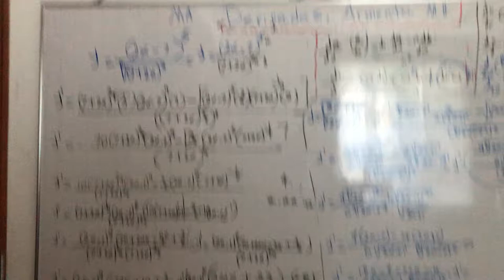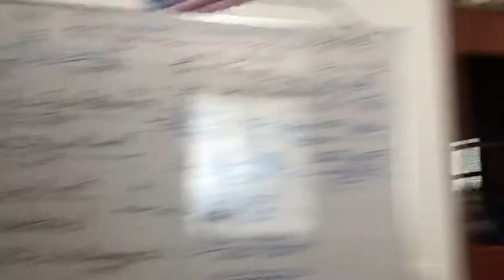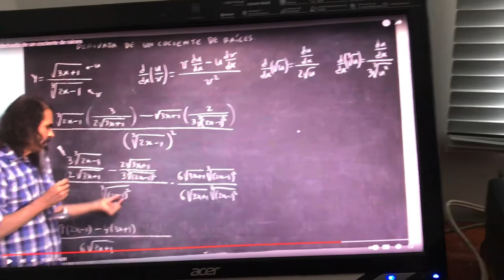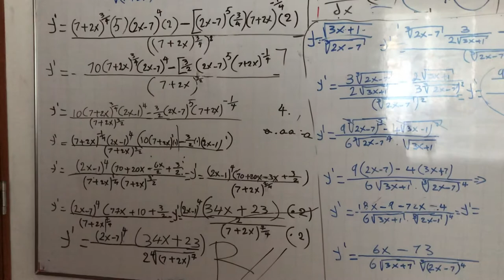Relajación derivada de Armenta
La importancia de relajar el cerebro evitar demencia o alzahirmer